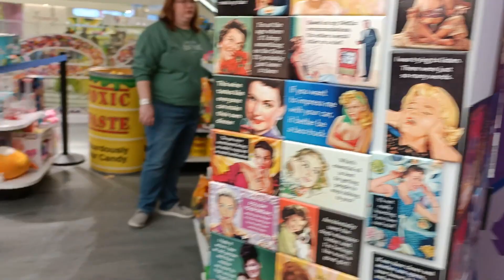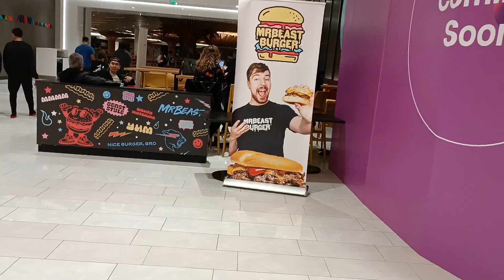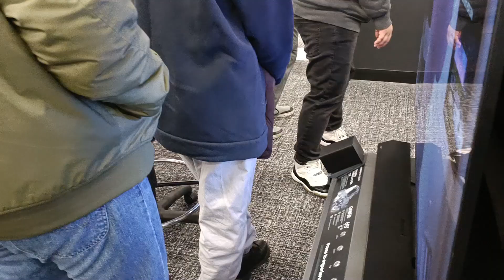It's sugar! a candy store | Oreo cafe in American Dream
We're here in American Dream mall! Bought some candies in It's Sugar! And went through Oreo cafe, had dinner at Wendy's and Mr. Mian, and went to Best Buy...